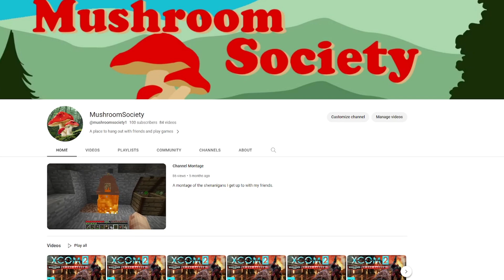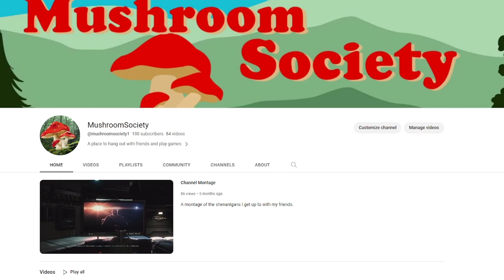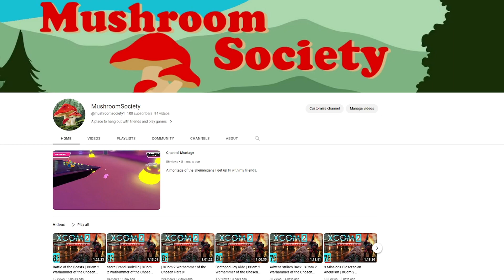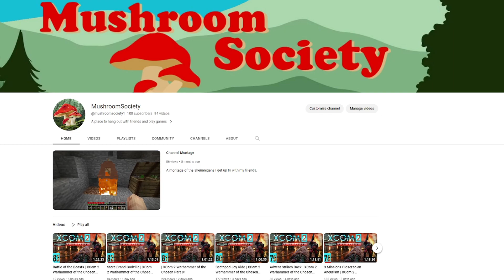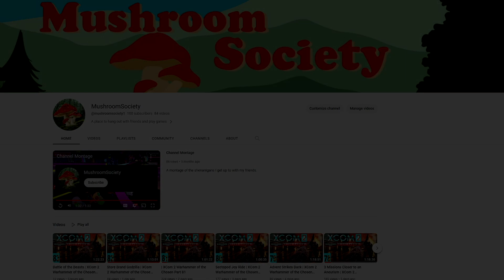Thank you for 100 Subscribers!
I plan on continuing making videos and I hope people continue to enjoy them